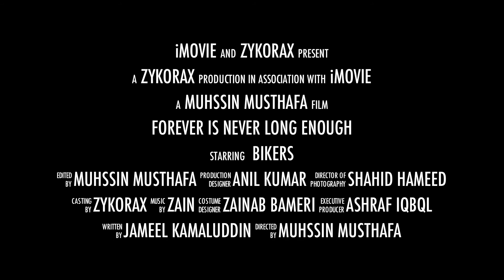Zykorax - Off Road